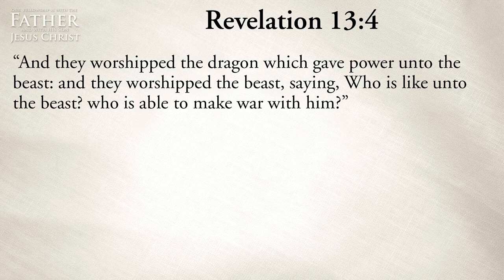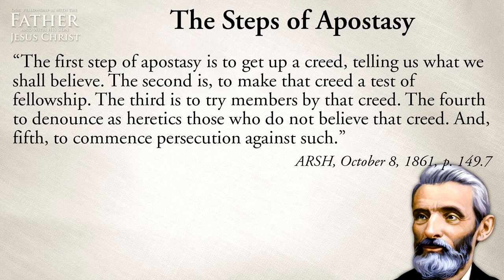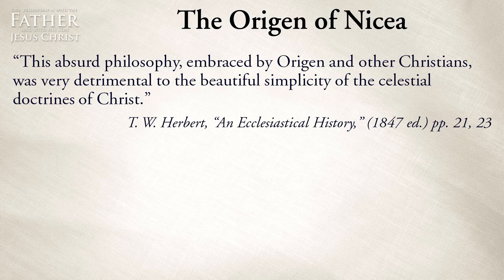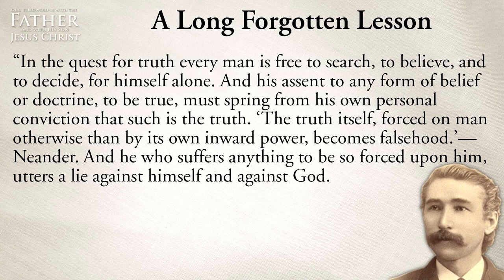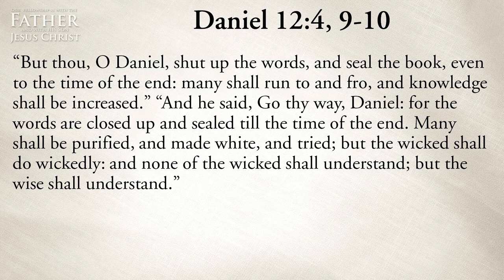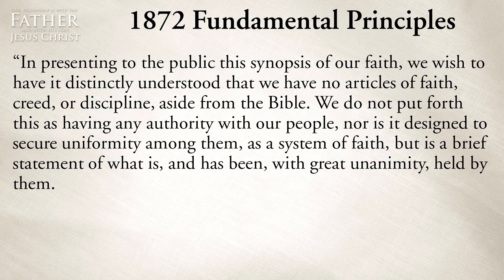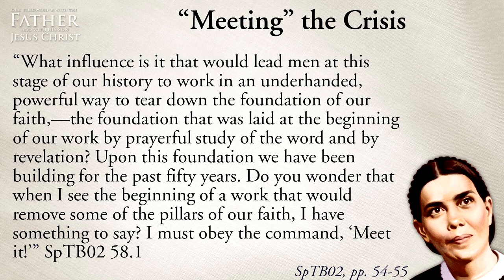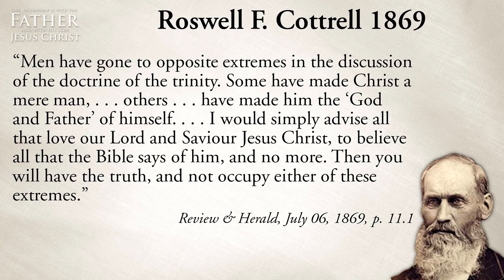Nicea - Its History & Aftermath - Thomas Akens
In this message we consider the history behind the ecumenical council of Nicea and its aftermath.

1585 Draper St.,
Kingsburg, CA
93631